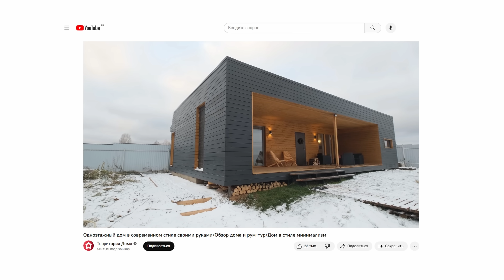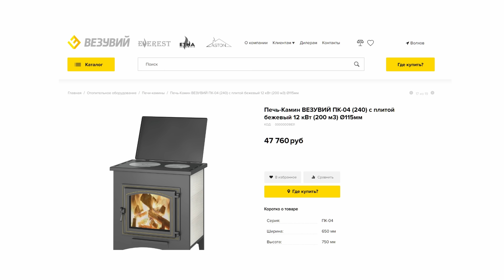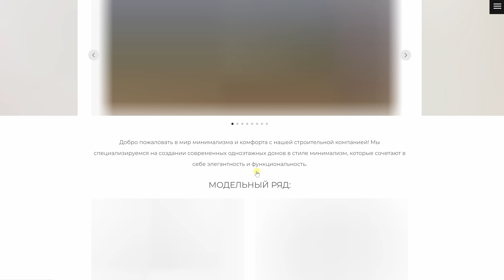Продуманный одноэтажный дом с сауной и террасой/Обзор одноэтажного дома в стиле минимализм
Реклама.  Рекламодатель ООО "Везувий", ИНН: 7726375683 , Erid: LdtCKTURC

В этом видео Максим - автор проекта дома расскажет про один из своих реализованных проектов в Московской области. Одной из отличительных особенностей дома в том, что сауна и дом находится рядом под общей крышей.
Полезная площадь: 110 м2+ терраса 53 м2.

👉 Мой Tелеграм-канал - фото и планировки домов

Я - Иван и последние несколько лет  нахожу и показываю интересные дома в России и других странах.  Разнообразные планировки домов, красивые и уютные интерьеры,  комфортные дома для жизни, необычные дома с интересной архитектурой - всё это и многое другое - в моих видео!

В этом выпуске:
00:00 Начало и обзор дома снаружи
03:44 Конструктив дома
06:06 Планировка дома
07:01 Про сауну
10:08 Печь в сауне
14:54 Обзор помещений в доме
16:54 Про инженерные коммуникации
21:35 Про печь-камин в гостиной
24:33 Сроки и стоимость строительства дома